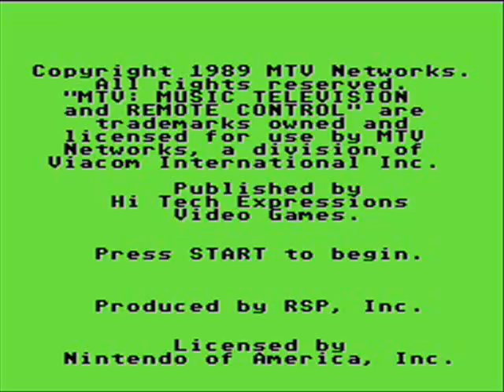Let's Play - Remote Control (nes) Part 1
Hit your recliner, grab your TV remote and answer a question from a smart aleck host!  Join magmawk as he attempt to go back in time and answer pop culture questions!

Remote Control is based off the Mtv game show where 3 contestants choose channels (catagories) for prizes, cash, or something... weird.  Pastel colors, lack of different theme music, and very limited questions selections hurt.

Comments regulated by Ranger Bob.